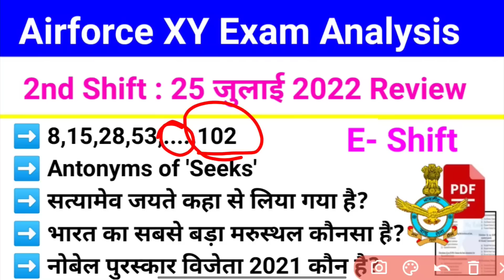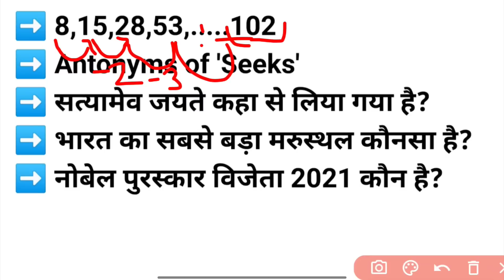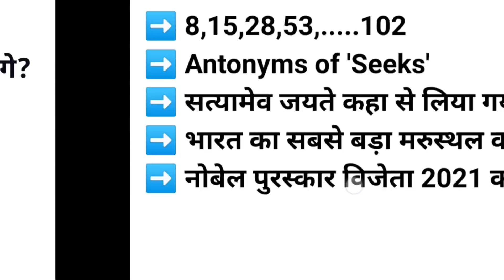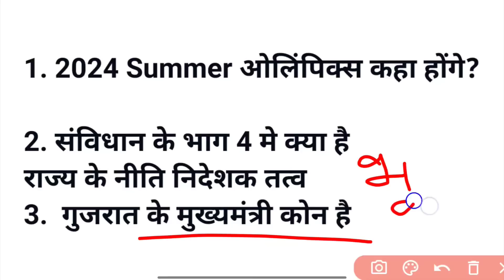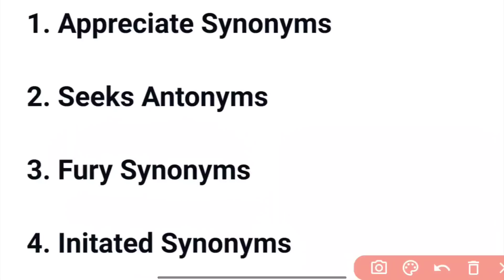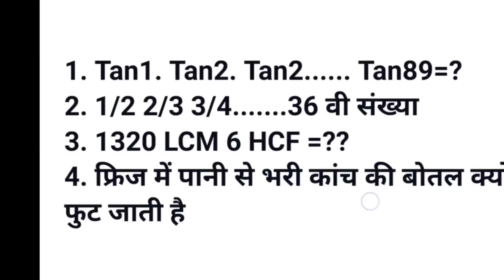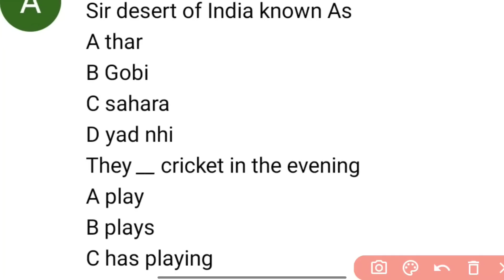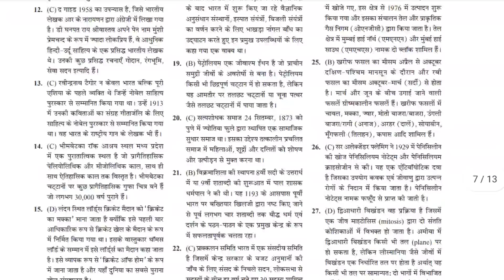Airforce XY 25 July Exam 2nd Shift Review | Airforce 25 July 2022 Afternoon shift paper analysis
Airforce 2nd Shift Questions | 25 july 2022 afternoon shift question | Airforce Paper review | Airforce Exam Analysis by Javed Sir |

Navy (SSR) Bharti Pariksha
Practice Sets :-
Chakshu Books publish study material for Competitive Exams. We follow a very unique layout &therefore,Chakshu Books is the Choice of 1,00,000+ Students.

Airforce2022, airforce2022 25 july review, airforce paper review, airforce 2nd shift solution, airforce 3rd shift solution, a shift airforce 2022 paper solution,

airforce 25 july Questions, Airforce 25 july 2nd shift Questions, airforce 25 july paper, airforce xy 2022 25 july paper, airforce 25 july afternoon shift Questions, airforce xy morning shift Questions, Airforce aj ka paper, Airforce today's paper Questions

Thank you Topper gyan academy